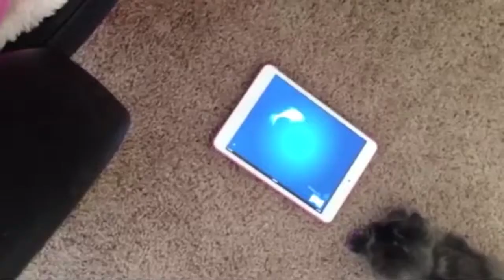Very Funny Cats - 2015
This Very Funny Cats ,, LOL xD